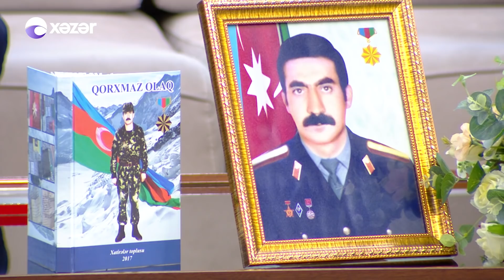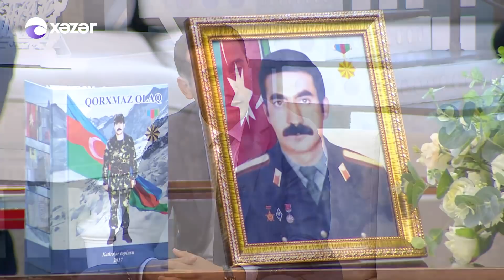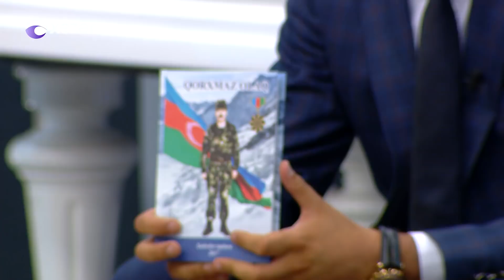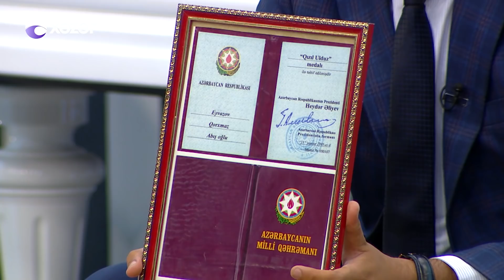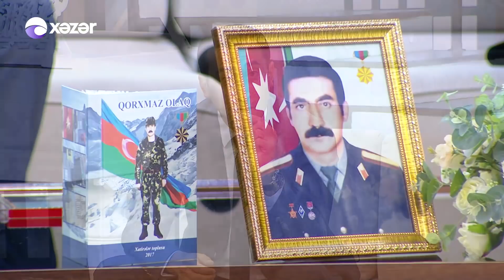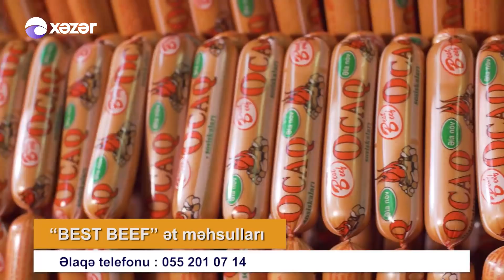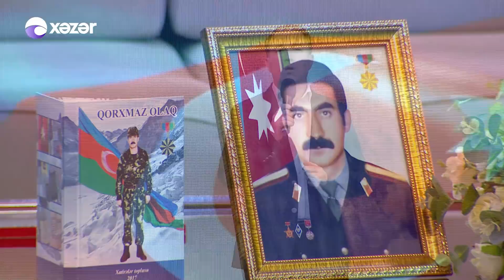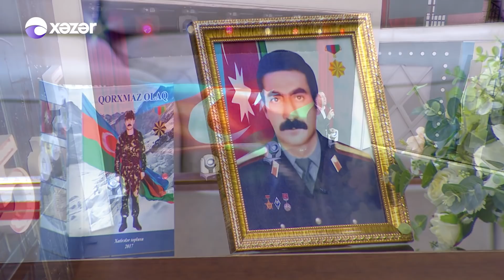5də 5 - Elnur Zeynalov, Murad Eyvazov, Ələmdar Şahverdiyev, Asem Eyvazov 20.07.2020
Qonaqlar : Elnur Zeynalov, Murad Eyvazov, Ələmdar Şahverdiyev, Asem Eyvazov

00:15 Elnur Zeynalov - Azad Bir Quşdum
39:37 Elnur Zeynalov - Yenilməz Batalyon
01:00:03 Elnur Zeynalov - Qəlb Atəşi
01:18:00 Elnur Zeynalov - Hardasan